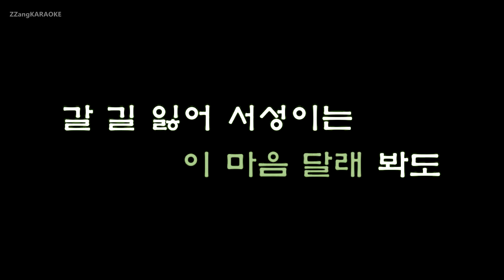[짱가라오케/원키/노래방] 엠씨더맥스(M.C The Max)-내 이름은 구름이여 [ZZang KARAOKE]